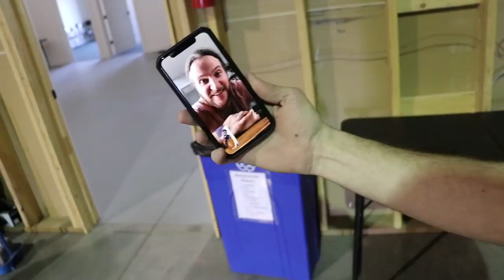Weird NEW Swing Bike?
how does this thing work? speed test soon!!

Best Bike Day Ever 815

Guys, Adley absolutely loves jumping on the trampoline. Her little personality just comes out and shines as shes bouncing around. But she has this strange habit, she likes to take her clothes of while jumping. Will it happen again?

Its then off to the Spacestation to get work done. We get a visit form our buddy Greg who makes this weird new swing bike. It's this crazy bike that is like a unicycle with handlebars. I teach my mom how to ride, kinda like how she taught me when I was little. But we have to get Holladay, the king of unicycles on it. He's on a face time call with Peter McKinnon so we show Pete how this thing works. It blows his mind.

After everyone leaves for the day, i put this bike through its paces. Testing out tricks, drifting, and seeing how well it carves.

*highfive*
(have you ever seen anything like this)